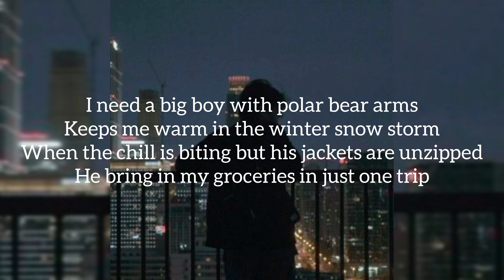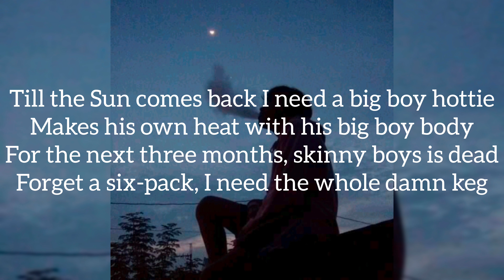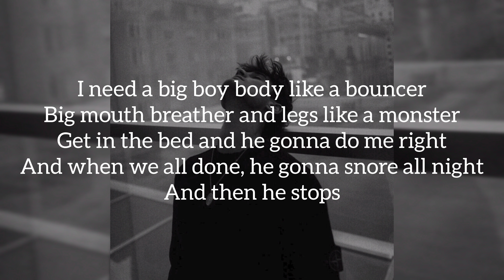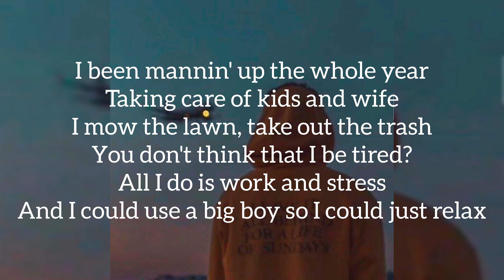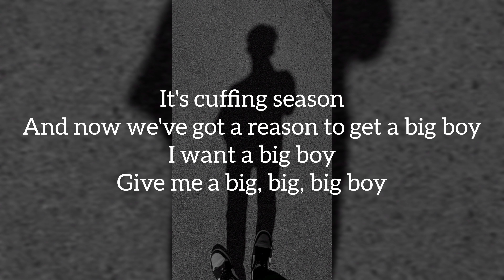Big Boy (Lyrics) - Sza